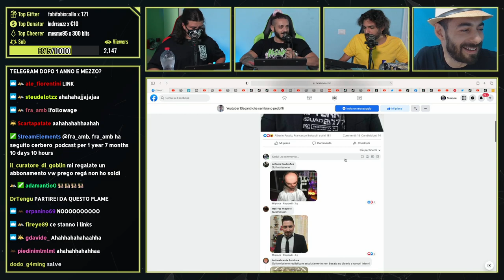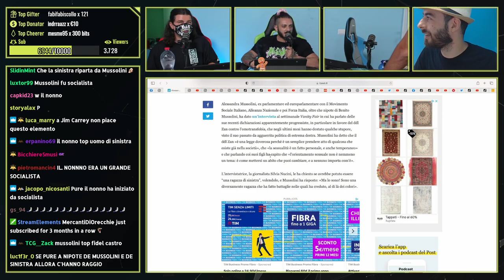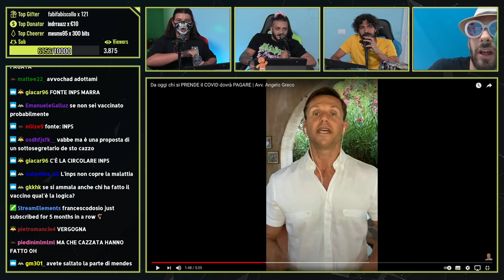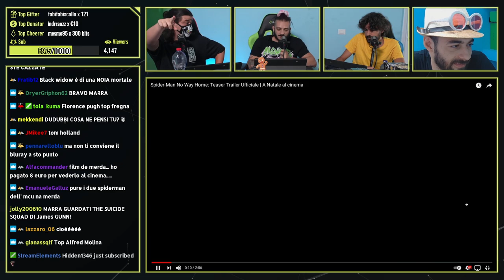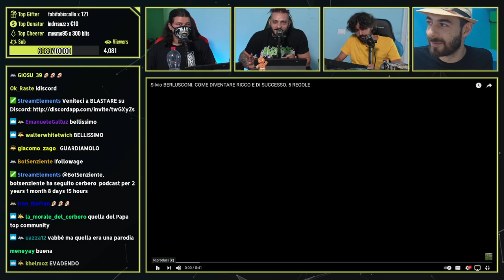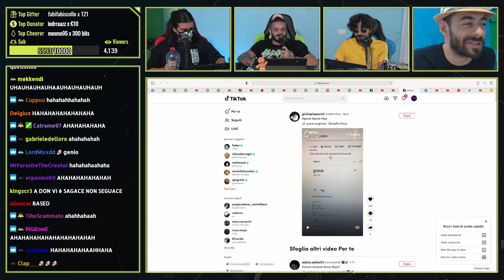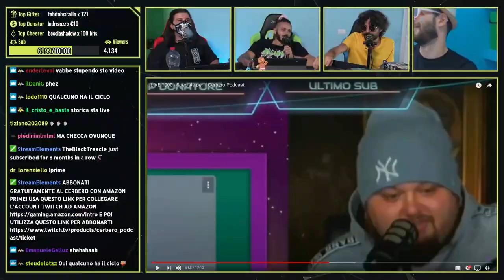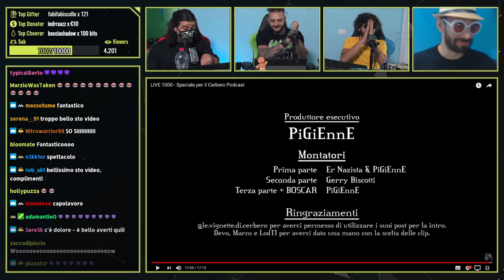La svolta progressista di Alessandra Mussolini | Cerbero Podcast #1001